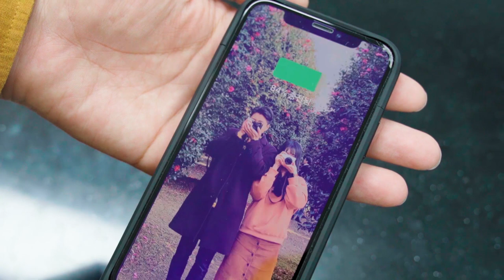🔌 [리뷰] 이거 있으면 아이폰 10년 쓸 수 있어요! 모피 쥬스팩 에어 배터리 케이스 📱 | 무선충전 mophie juice pack air 슬림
아이폰 배터리가 일체형이다보니깐 정말 오랜 기간동안 사용하기는 힘들죠, 항상 충전기와 보조배터리를 가지고 다닐 수 밖에...
그러나 모비 쥬스 팩 에어 배터리 케이스만 있다면 하루동안도 거뜬히! 배터리 수명이 다해도 거뜬합니드앗!!